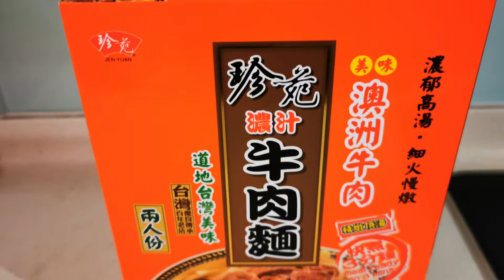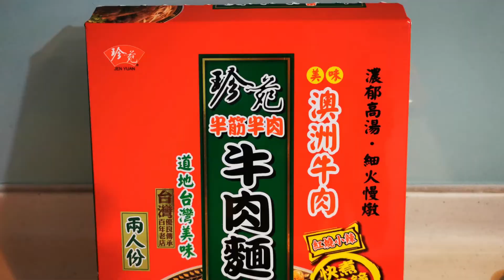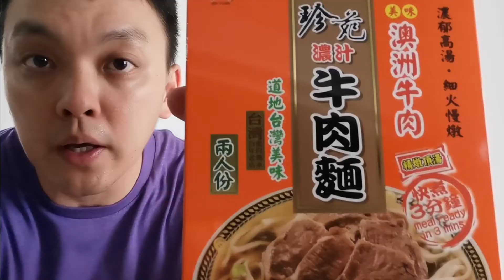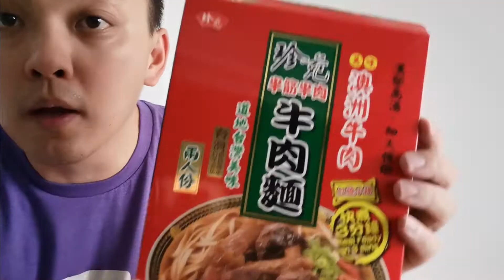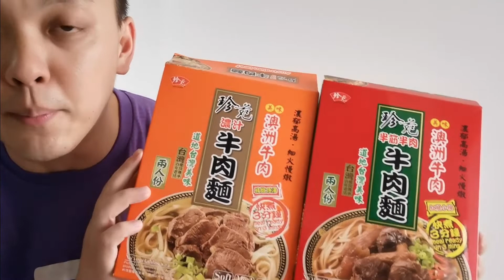Unboxing Taiwan Instant Beef noodles | 台湾牛肉面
In this video, this is my first time doing a unboxing of Taiwan instant beef  noodles that my dad bought for us from his recent Taiwan trip. I have not had this Taiwan Instant Beef noodles for a very long time. Check out my video on my unboxing and how does it look like.

Let me know if you had tried this brand before.

Note: I shot the whole video using my Huawei P30 only and edited the whole vlog using Filmora editing software.

♠ Equipments used for Filming & Photo Taking
♠ Huawei P30